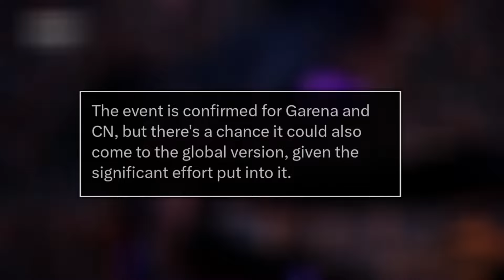Season 9 (2024) kolaborasi baru codm & Alchemy Stars + mode zombie baru + camo zombie baru codm S9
Season 9 (2024) kolaborasi baru codm & Alchemy Stars + mode zombie baru + camo zombie baru codm S9 langsung tonton videonya dan jangan skip"yaaa